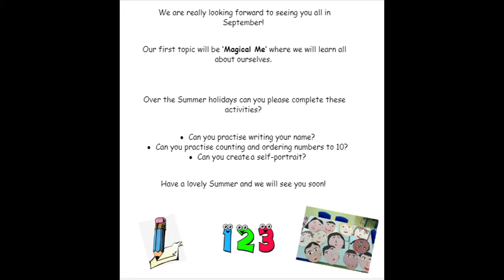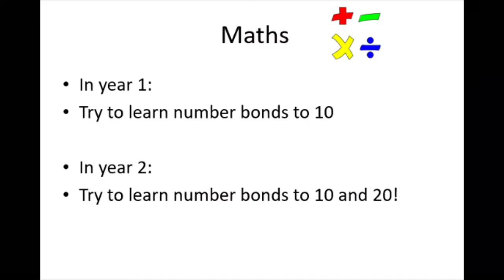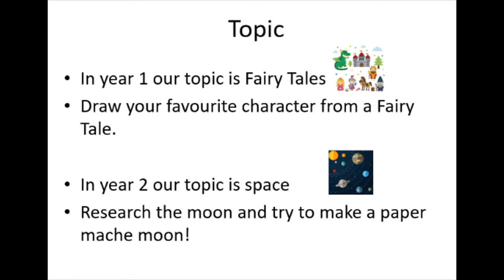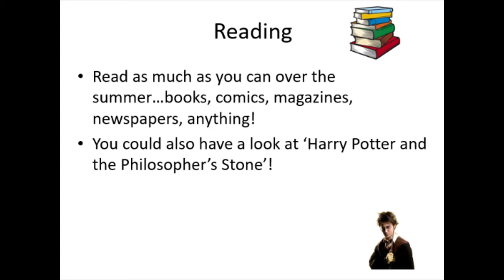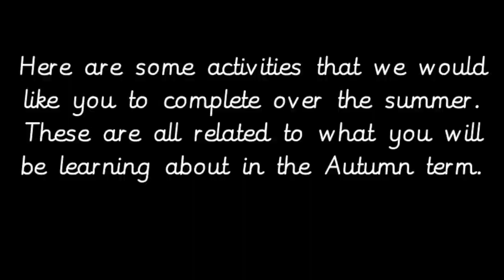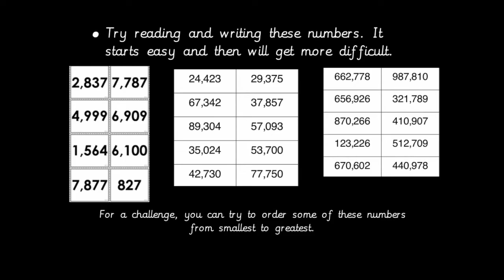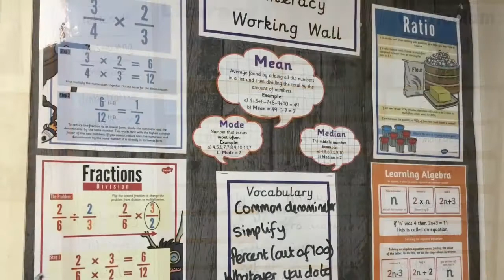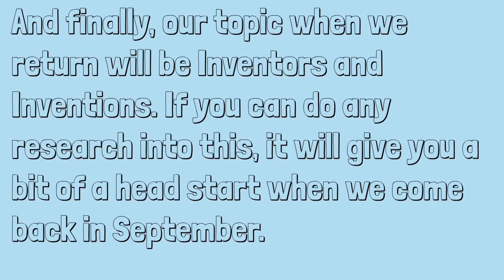Cleeve Primary School Transition Video